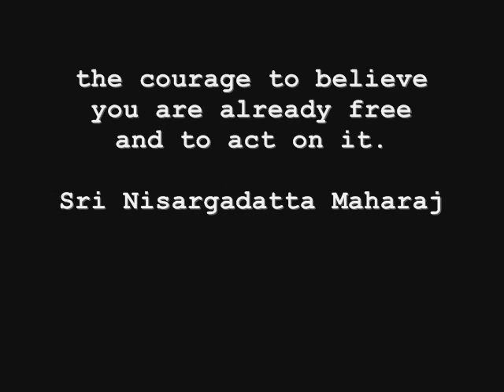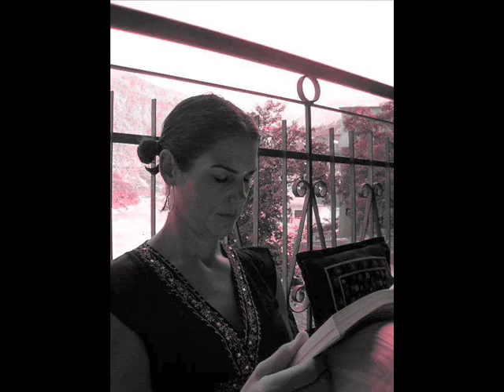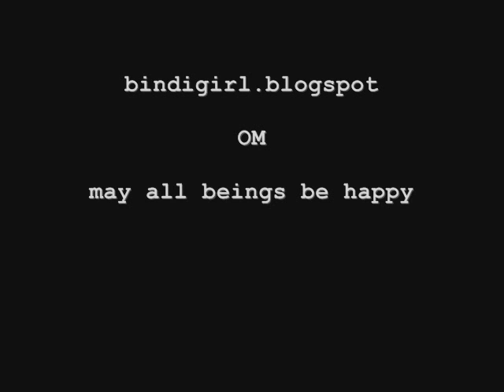Travels with Bindi Girl * Erin Reese 2008-2009 so far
Stills from the Bindi Girl India travel blog by Erin Reese 2008-09. Music by John Denver and song to honor all my favorite Geminis in my life! Steve, Denise, Ramesh, Max, Jan, Pamela, Thomas...and more!